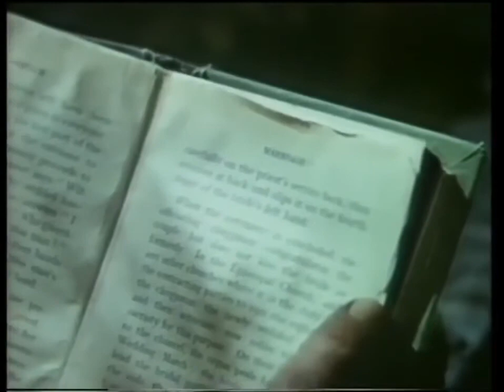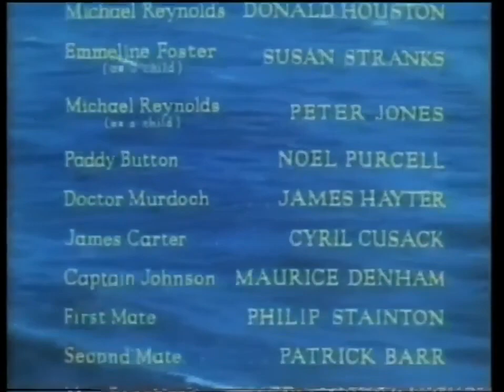The Blue Lagoon (1949)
The Blue Lagoon is a 1949 British coming-of-age romance and adventure film directed and co-produced by Frank Launder (with Sidney Gilliat) and starring Jean Simmons and Donald Houston. The screenplay was adapted by John Baines, Michael Hogan, and Frank Launder from the 1908 novel The Blue Lagoon by Henry De Vere Stacpoole. The original music score was composed by Clifton Parker and the cinematography was by Geoffrey Unsworth.

The film tells the story of two young children shipwrecked on a tropical island paradise in the South Pacific. Emotional feelings and physical changes arise as they grow to maturity and fall in love. The film has major thematic similarities to the Biblical account about Adam and Eve.